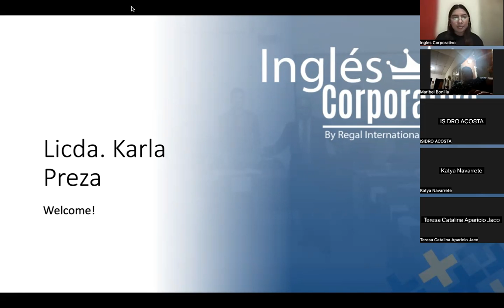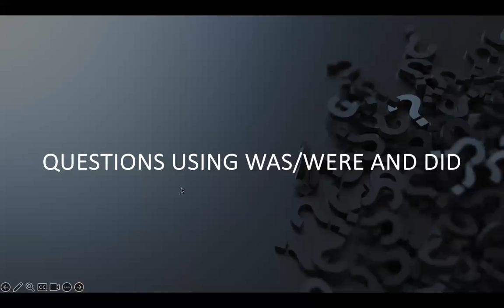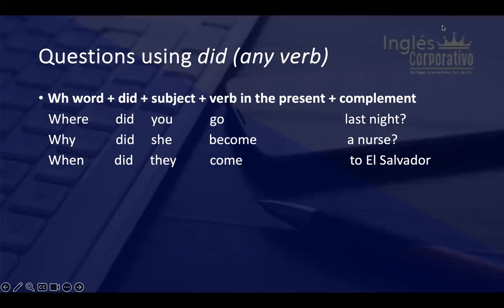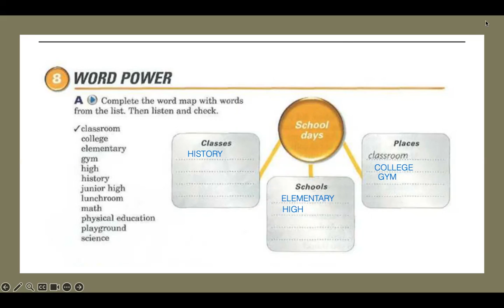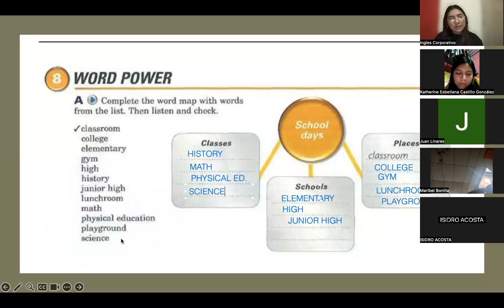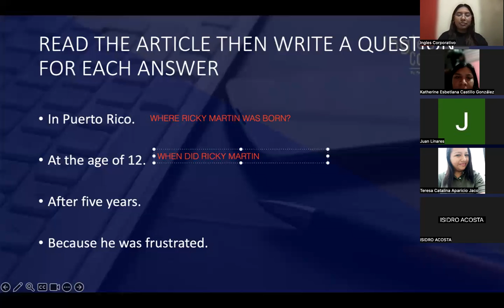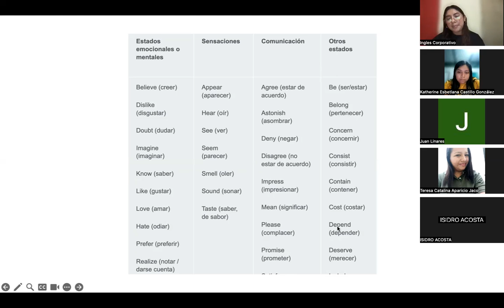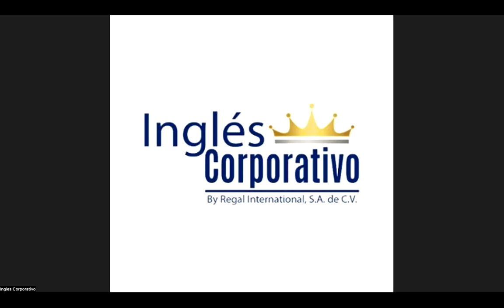SESION 15-22-11-2023-P3-01-9-10-PM-11-2023-PREZA-QUESTIONS USING WAS/WERE AND DID